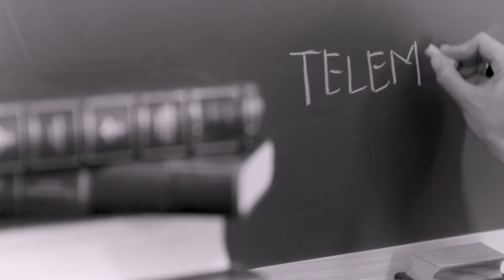NOVARTIS - "Encuentros con Futuro" Telemedicina - 2020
Serie divulgativa para Novartis sobre innovación y aplicación de nuevas herramientas digitales en el mundo de la salud. Presentado por Laura Madrueño.

productora: UE STUDIO
sonido directo: RAQUEL FORCÉN